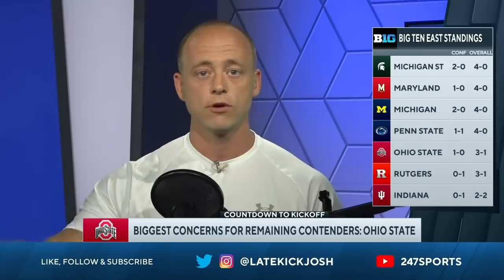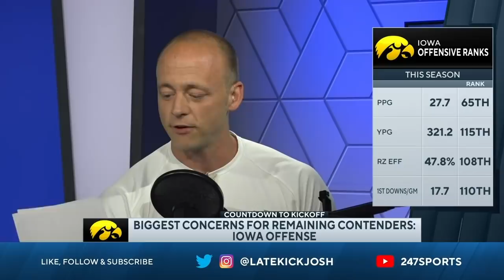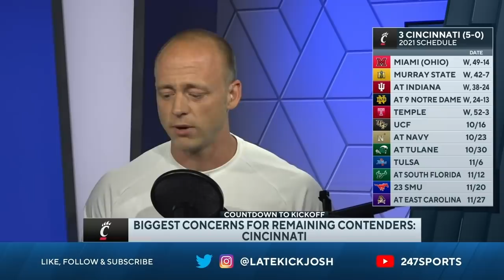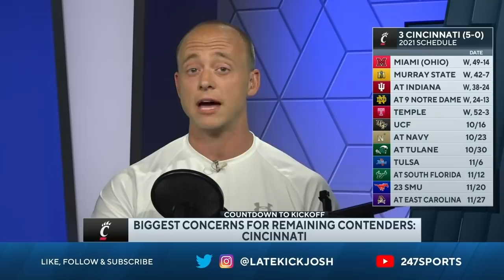Biggest Concerns: UGA + Alabama + Ohio State + more (Late Kick Cut)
With College Football entering week 7 the contenders for the CFB Playoff are beginning to emerge. On Late Kick Live Ep 191 Josh Pate discussed several teams near the top and the biggest remaining concern each sees standing between them and a potential national championship. Will UGA get to a point where the QB position once again puts them in a difficult position? How can Alabama get a better defensive product on the field than what we saw recently in the loss to Texas A&M? Will Oklahoma's secondary bite them down the stretch or will the Sooners' collective level of play elevate after a win over Texas? What about the offense at Iowa or the defense at Ohio State? Which questions do you have about the remaining contenders? Let us know what you think in the comments below and be sure to SUBSCRIBE to the channel and CLICK THE BELL for notifications as we bring you multiple live shows per week!